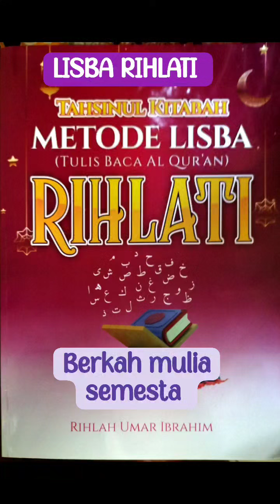LISBA RIHLATI cara mudah cepat indah dan menyenangkan belajar menulis dan membaca Al Qur'an.